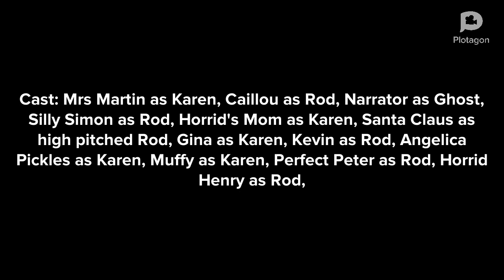Horrid Henry's Christmas Field Trip to Santa's Workshop: A Christmas Plotagon Mini Movie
The first 1 out of 3 mini movies this christmas month! the next one will be uploaded next Monday!

Enjoy and make sure to grab your popcorns!